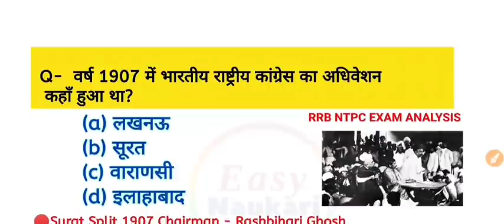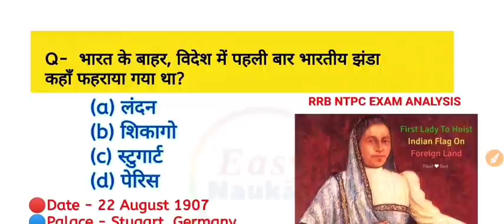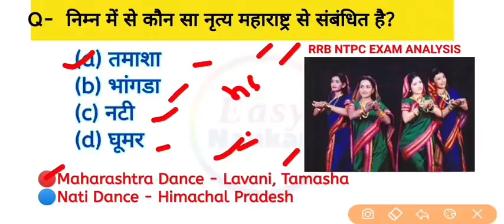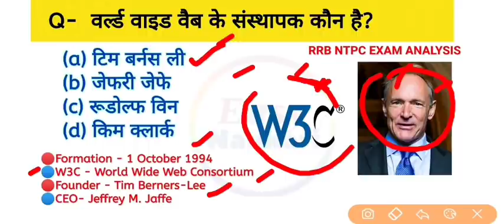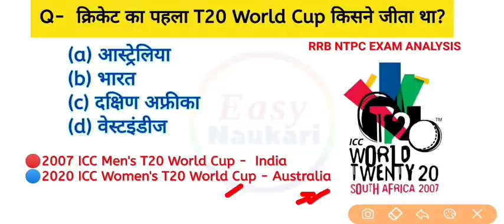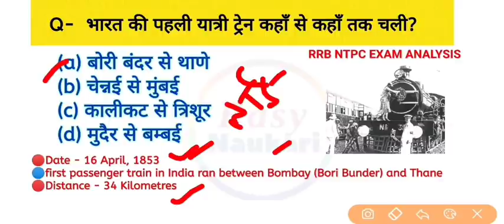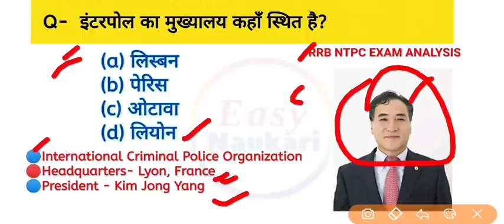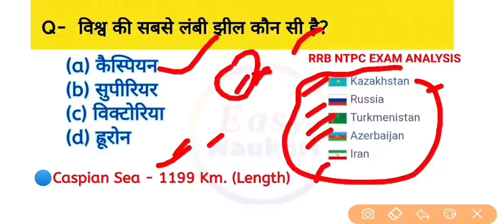RRB NTPC EXAM ANALYSIS | RRB NTPC EXAM QUESTIONS REVIEW 08 January 2021 SHIFT 1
RRB NTPC EXAM ANALYSIS | RRB NTPC EXAM QUESTIONS REVIEW 8 January 2021 SHIFT 1

1- RRB NTPC EXAM ANALYSIS | RRB NTPC EXAM QUESTIONS REVIEW 04 January 2021 SHIFT 1
2- RRB NTPC EXAM ANALYSIS | RRB NTPC EXAM QUESTIONS REVIEW 04 January 2021 SHIFT 2
3- RRB NTPC EXAM ANALYSIS | RRB NTPC EXAM QUESTIONS REVIEW 05 January 2021 SHIFT 1
4- RRB NTPC EXAM ANALYSIS | RRB NTPC EXAM QUESTIONS REVIEW 05 January 2021 SHIFT 2
5- RRB NTPC EXAM ANALYSIS | RRB NTPC EXAM QUESTIONS REVIEW 06 January 2021 SHIFT 1
6- RRB NTPC EXAM ANALYSIS | RRB NTPC EXAM QUESTIONS REVIEW 06 January 2021 SHIFT 2
7-